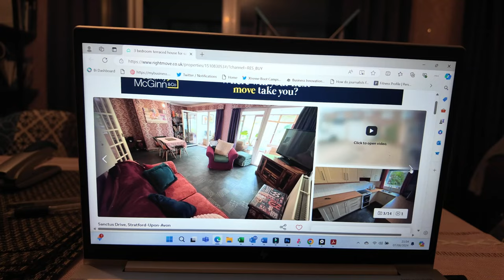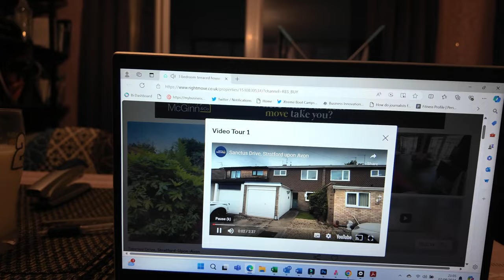Time to clean up and declutter the house! It's the day for the new photos to be taken!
I am downsizing and decluttering my house to sell it. I have already been on the market with an agent that was a disaster and we are starting again with a new agent! Fingers crossed we have got it right this time.

Today the new photos and videos are being taken so I need to completely clear and declutter anything on show in the house. As you know from previous videos, I have already got rid of about 60% of everything I own and there is so much space now I can actually dance in my living room!

I also had a conversation with my pension adviser and he explained how annuities will not be the best option for me and how to use flexible drawdown to fund my retirement.

The camera equipment I used for this video
DJI Osmo Pocket 3
DJI Osmo Pocket 3 Battery Handle

I bought this tripod for my Cannon camera. It is super lightweight and easy to use. I also use it for my action cameras all the time.
JOILCAN Camera Tripod

The hoover I am using is

I keep getting asking about my slippers! If I walk on hard floors for too long my knees will hurt so I wear these all the time and they are super comfy!
At £10.99 I have a clean pair for the house and one for outdoors!

For editing I use Filmora 13. This is the one that at the moment I have found the easiest for me to use. It is important to try a few editing programmes and see which one you can work with the best.